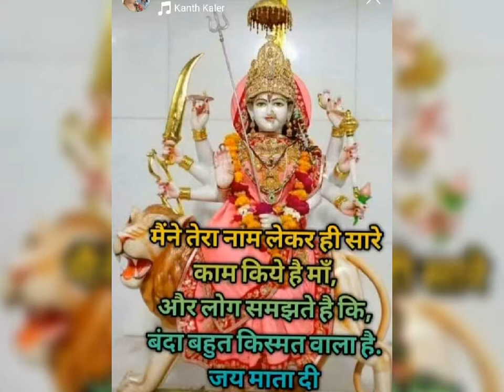navratri whatsapp status /durga mata status